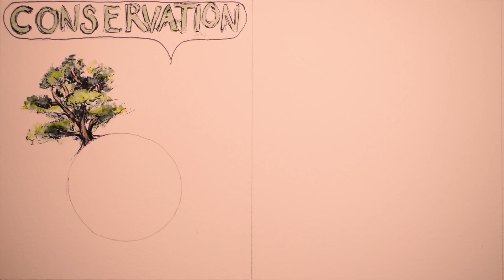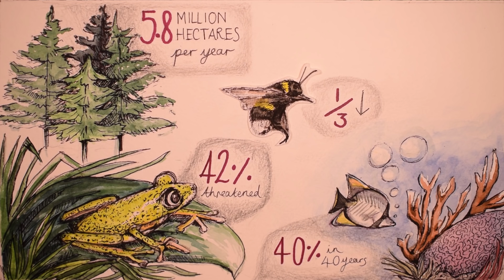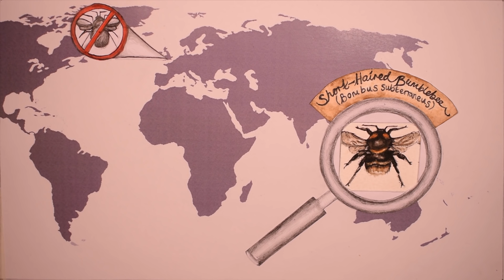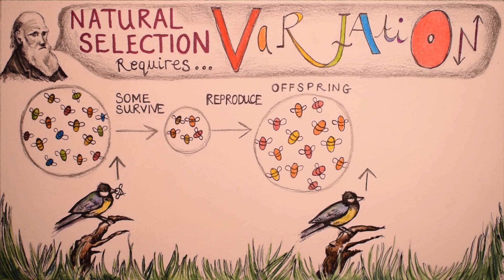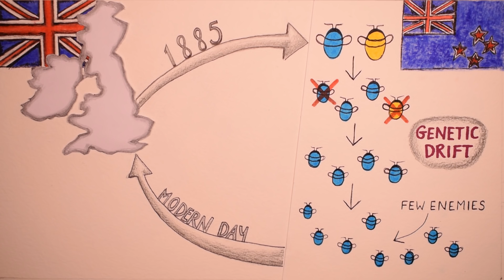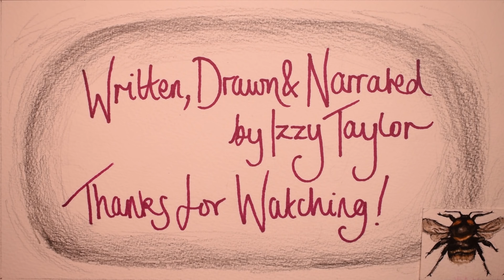Bumblebees: A lesson in conservation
How does our understanding of evolution help us save endangered species?